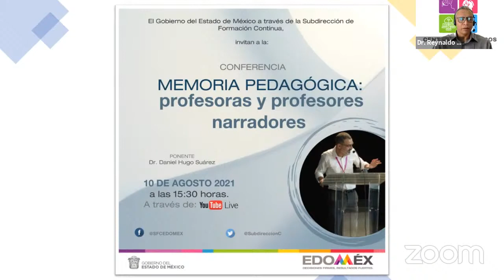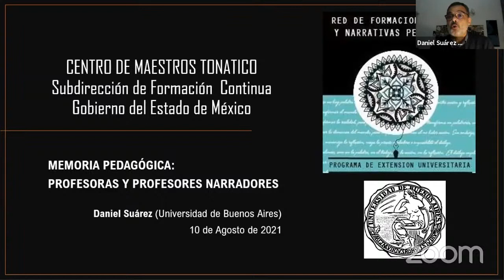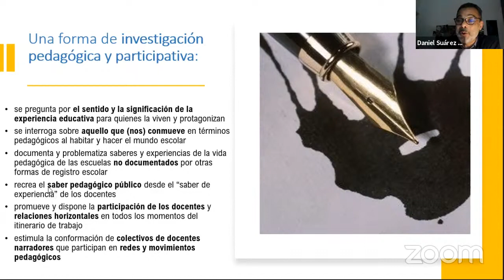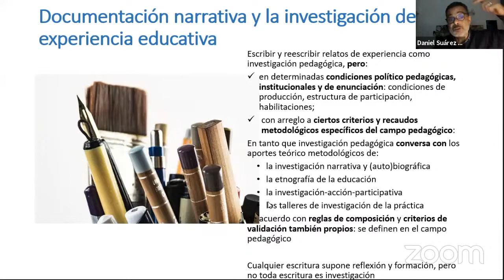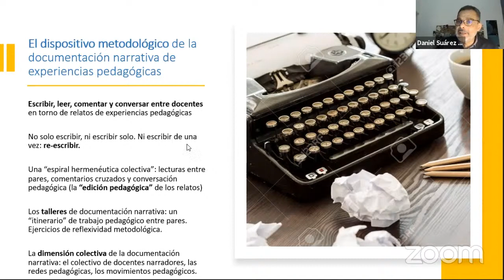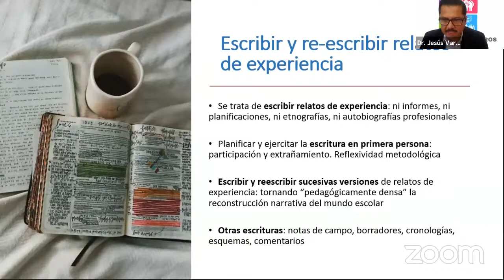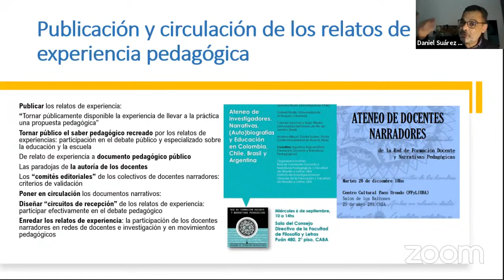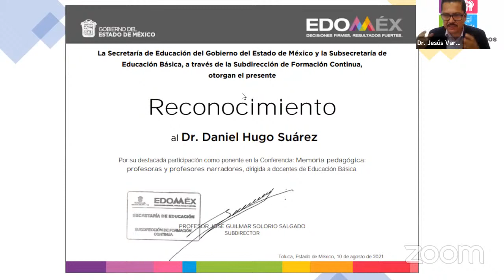Conferencia: Memoria pedagógica. Profesoras y profesores narradores.